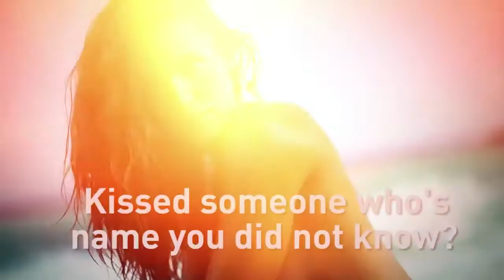Emily DiDonato & Rose Bertram playing 'Never Have I Ever' with Sports Illustrated Swimsuit